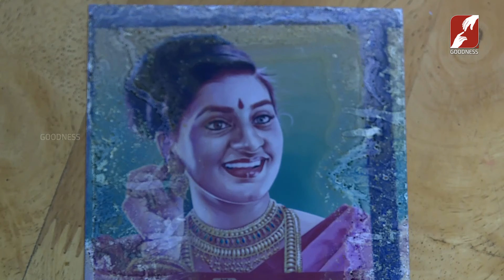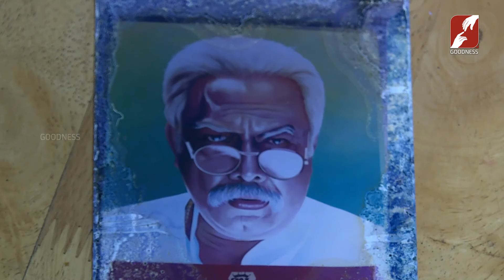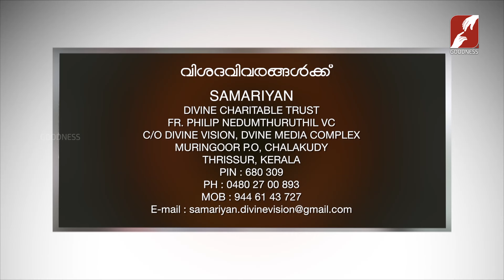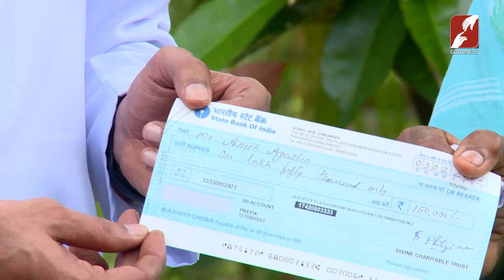SAMARIYEN | MANI | FEBRUARY 2024 | നന്മയുടെ കരസ്പർഷമായ് ഇവർക്കായ് ഒരു കൈത്താങ്ങ് | EPI 98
SAMARIYEN | MANI | FEBRUARY2024 | നന്മയുടെ കരസ്പർഷമായ് ഇവർക്കായ് ഒരു കൈത്താങ്ങ് | EPI 98